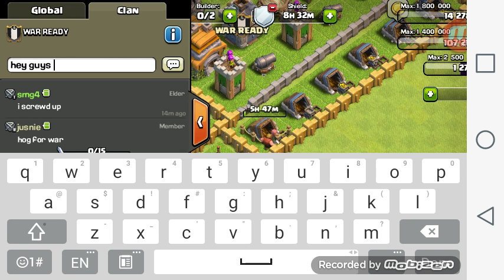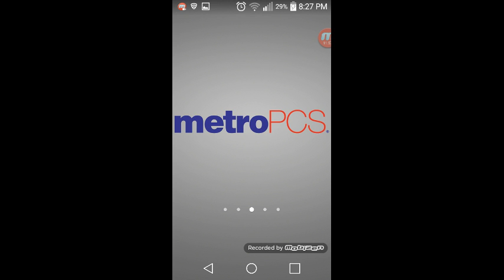Clash of clans rushed base and war ready clan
Beased on me